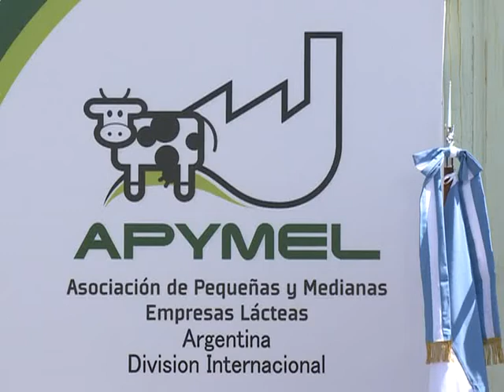El ministro Yauhar destaca el avance de los productos argentinos en China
El ministro de Agricultura, Ganadería y Pesca de la Nación, Norberto Yauhar, afirmó que los productos argentinos están "avanzando estratégicamente" en el mercado chino y adelantó que el Estado financiará la instalación de una plataforma comercial en Beijing.

Esta plataforma será "para permitirle a todo el sector empresario que tenga la oportunidad de llegar a un gran mercado y abrir las puertas del desarrollo y la producción", explicó.

Yauhar participó en el acto por el primer embarque a China de 23 toneladas de quesos producidos por firmas integrantes de Apymel (Asociación de Pequeñas y Medianas Empresas Lácteas), de un convenio que involucra 200 toneladas.

"Además de la soja y derivados, hemos progresado en productos vitivinícolas, pesca y carnes, donde estamos tratando de cerrar un paquete de liberación de cuota extra Hilton. Y también nos han pedido alrededor de un millón de toneladas de cebada", destacó el ministro.

Al acto realizado en la terminal portuaria de Dock Sud asistieron los subsecretarios de Lechería, Arturo Videla, y de Integración Nacional, María del Carmen Alarcón, además del titular de Apymel, Pablo Villano, y del embajador de China, Yin Hengmin.

El primer container de ocho que se enviarán a China contiene distintos tipos de quesos (muzzarella, muzzarella light, gouda, provolone y reggianito), y al margen del volumen, permite "descomprimir el mercado interno y representa el desembarco de las PyMEs lácteas en el gigante asiático", destacó Villano.

Agregó que "los precios de venta de los quesos en China representan valores similares a los que se obtienen en el mercado local (una muzzarella ronda los 5 dólares por kilo)", y consideró que la operación favorecerá "un equilibrio en el negocio".

Por la sobreoferta de lácteos, explicó Villano, los valores pagados a los productores y a las pequeñas y medianas industrias del sector se mantuvieron relativamente estables en 2011, pese a que los costos fueron en ascenso.

Yauhar resaltó que, junto con el envío de productos de gran valor comercial, "el pequeño productor argentino, a través del asociativismo, puede tener acceso a un mercado tan importante".

Los embarques de quesos son realizados por dos empresas medianas de Córdoba: Capilla del Señor, de Villa María, y la Cooperativa de Arroyo Cabral.

El ministro agregó que "la crisis del mundo ha cerrado mercados históricos de la Argentina y esos mercados rápidamente tienen que ser reemplazados por otros de países en algunos casos emergentes, con buena situación económica".

Adelantó, en ese sentido, que para marzo está prevista una nueva misión con empresarios a China, mientras en el año se realizarán gestiones en India, Turquía, México y se buscará fortalecer el mercado venezolano, entre otros destinos.

El embajador Hengmin, por su parte, destacó la "visión estratégica" de la Argentina al explorar el mercado chino.
"Lo que hacen hoy es el comienzo, es simbólico, pero es muy importante. Tradicionalmente el pueblo chino no consume queso, pero el intercambio con el exterior está cambiando la tradición, y ya hay un pequeño porcentaje de nuestra gran población que demanda el producto y va a aumentar el consumo en el futuro", afirmó.

Hengmin sostuvo que "los empresarios argentinos necesitan ser más agresivos para entrar en el mercado chino, que es grande y abierto. No sólo necesitamos soja y aceite de soja, necesitamos más productos del campo argentino", aseveró.